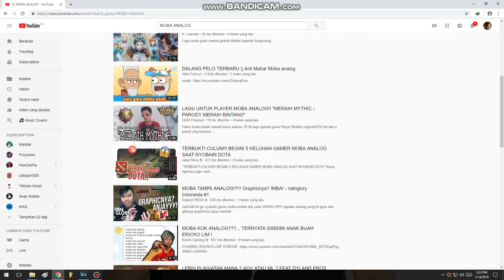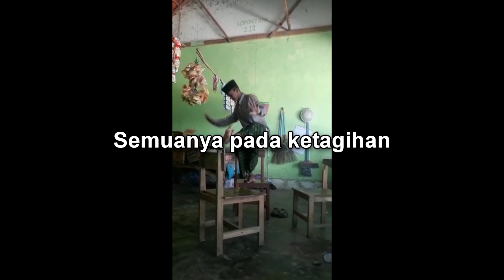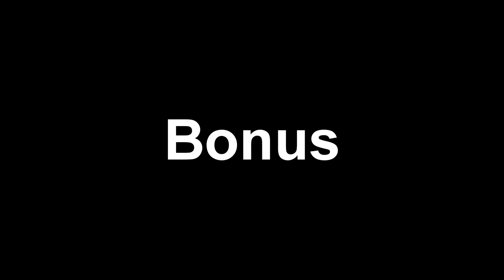Moba kok analog (Lagu Mobile legend)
Lagu Moba kok analog a.k.a Moba kok analog song

Males ngedit gara2 kebanyakan main moba analog -_-